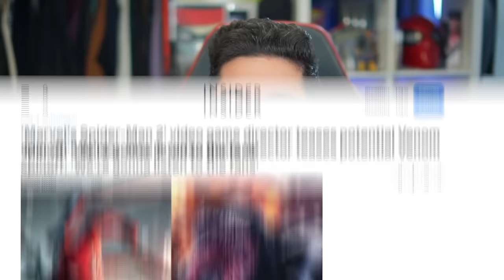Did They Just CONFIRM a VENOM GAME?!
Wanna win a LIMITED EDITION Spider-Man 2 PlayStation 5?

Did They Just CONFIRM a VENOM GAME?! Insomniac Games has hinted that they plan on listening to the fans when it comes to making a Venom Game! I break that down and more in today's video.

Launching Fall 2023, Marvel’s Spider-Man 2 is the next game in PlayStation’s critically acclaimed Marvel’s Spider-Man franchise. Developed for the PlayStation®5 console in collaboration with PlayStation and Marvel Games.

There are many Marvel's Spider-Man 2 Videos on the Caboose YouTube channel. I am covering everything leading up to this games release including: Easter Eggs and Things YOU MISSED for Marvel's Spider-Man 2, Gameplay Trailer Reactions for Marvel's Spider-Man 2, All Confirmed Villains so far in Marvel's Spider-Man 2, The Story of Marvel's Spider-Man 2, Speculation and Theories for Marvel's Spider-Man 2, Who is Venom in Marvel's Spider-Man 2, alternate suits in Marvel's Spider-Man 2, the Symbiote abilities for Peter Parker and the Blue Bioelectric abilities for Miles Morales in Spider-Man 2 and SO Much More!